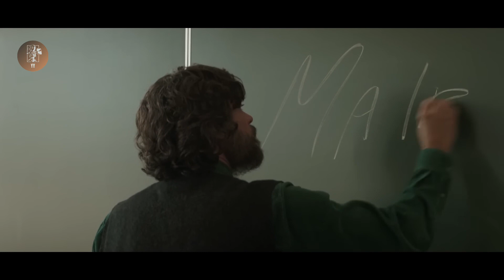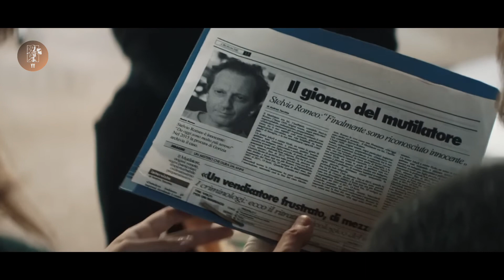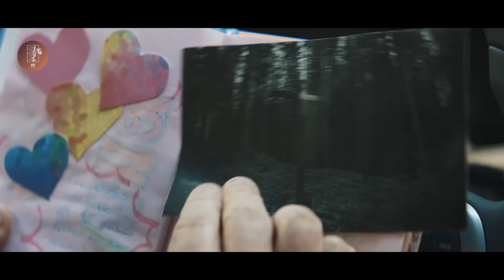In The Mist, A Red-Hair Girl's Mysterious Disappearance, Unravels Serial Buried Cases 30 years ago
In today's movie, "The Girl In The Fog", a small town surrounded by mountains and perpetually covered in fog, the story begins with the disappearance of a 16-year-old girl named Anna. Detective Vogel arrives in town to investigate the case. As he delves deeper into the investigation, Vogel uncovers a clue in the form of a white Jeep that had been following Anna. The Jeep belongs to Loris, a middle school teacher in town and a boy who secretly photographed Anna. Vogel begins to suspect Loris, who had a troubled marriage and financial struggles. To pressure Loris into confessing, Vogel manipulates the media by releasing the video of Loris stalking Anna. However, a lawyer named Avv confronts Vogel, accusing him of fabricating evidence in the past...

Join us as we unravel this captivating tale filled with suspense and mystery!